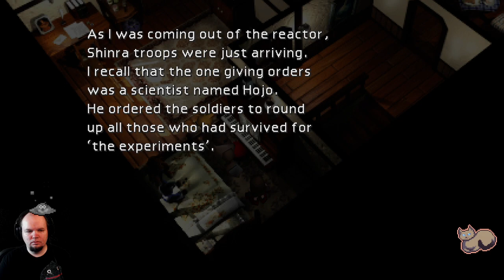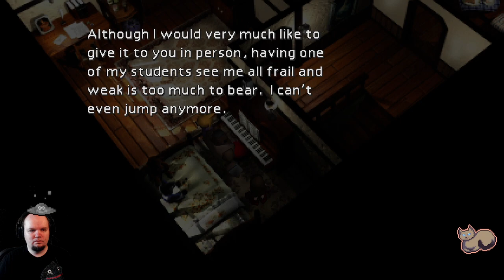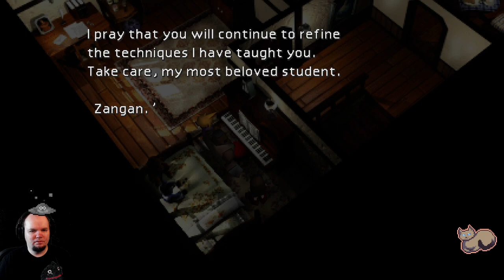Final Fantasy 7 Echo-S - 52 - Sky Chase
IT's time for this boss to face our wrath!